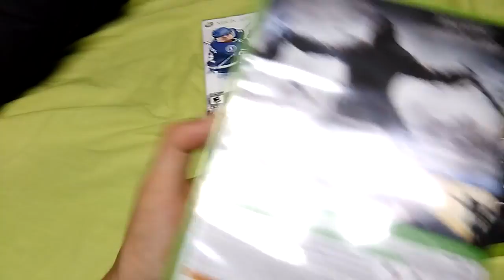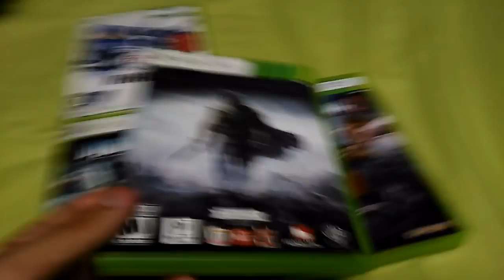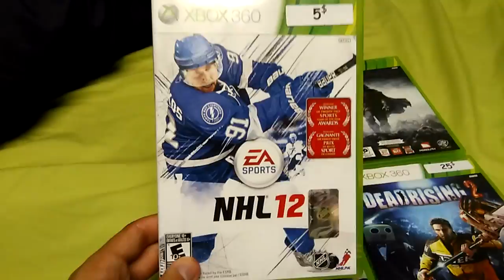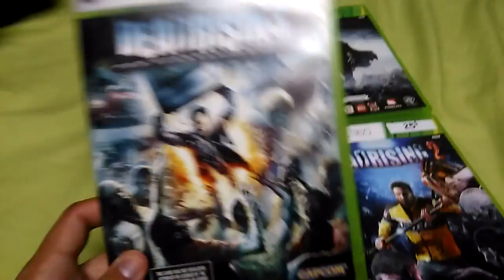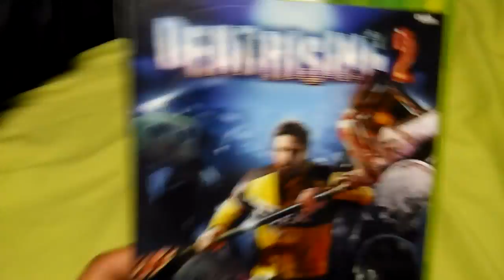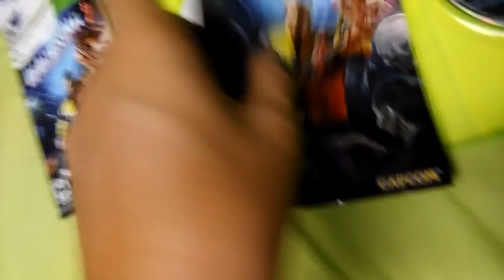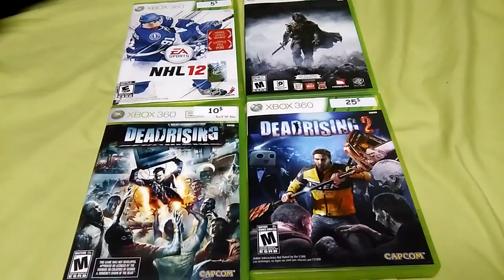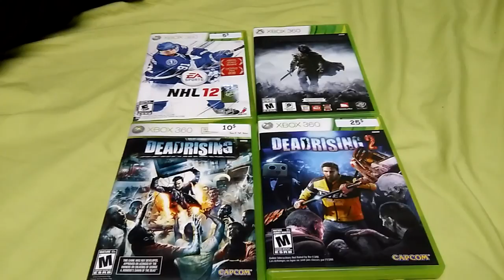MES ACHATS DU MOIS D'AOÛT ! 4 NOUVEAUX JEUX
Présentation de mes achats du mois d'août, pour le mois de septembre je vais avoir des choses différentes à vous montrer, nous allons sortir du gaming un peu et je croit que ça va faire plaisir à tous ! :D